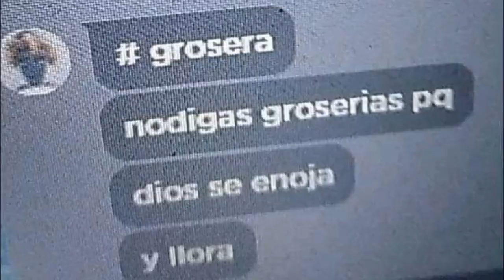video chistoso. mp4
No se que poner aquí
Mediafire no se